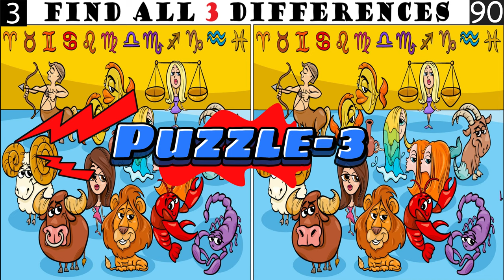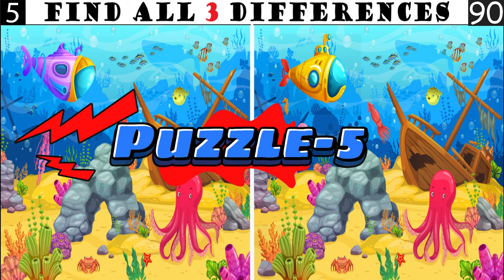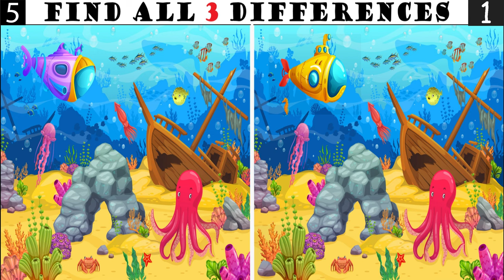Spot The Differences: Only 8% Genius Can Find The Differences. (#041)